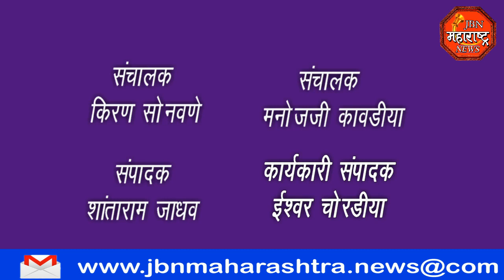jbn maharashtra news jalgaon